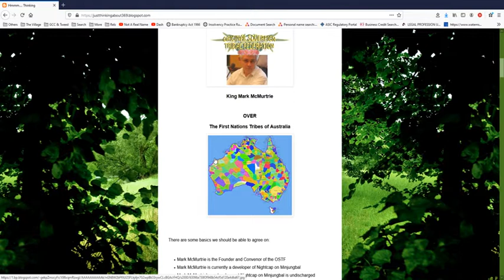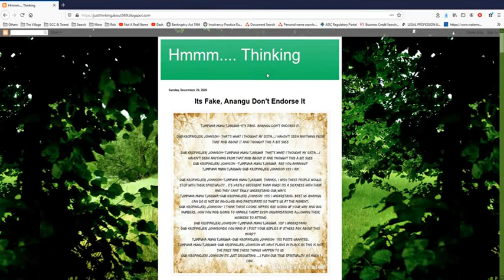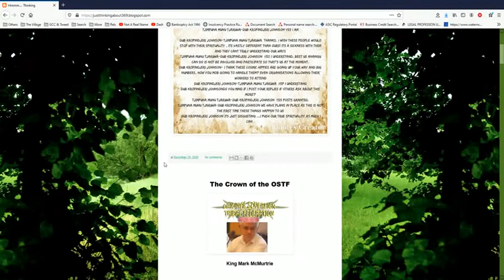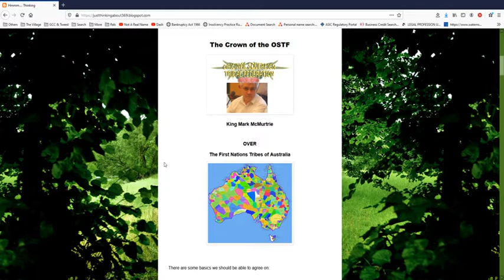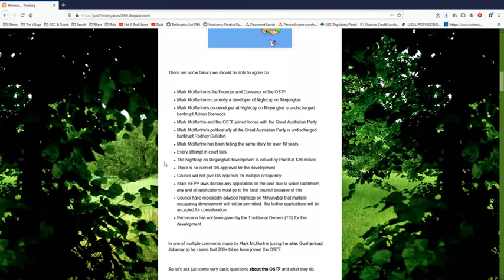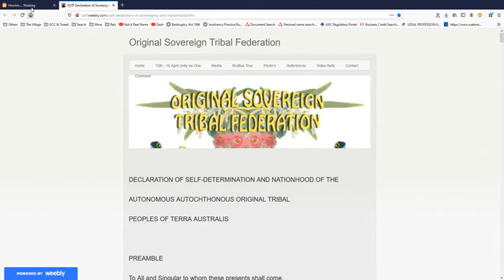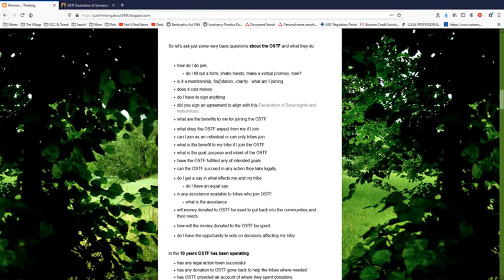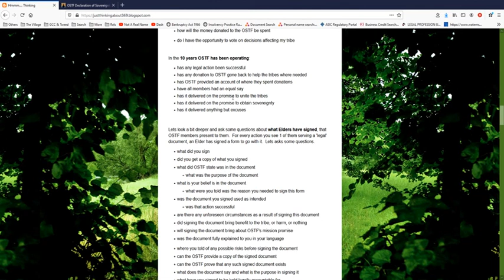Questioning the Crown of Mark McMurtrie and the OSTF - Part 1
Part 2 - there are alot of questions